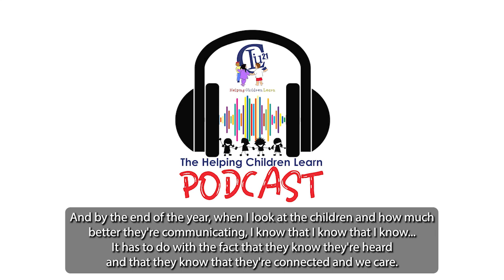S3E1 Meet Our Annie Sullivan Award Winner - Margarita Rivera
Welcome to the third season of the Helping Children Learn Podcast! We start off this school year by introducing you to one of our employees of the year. From the Carbon County Early Learning Center, Margarita Rivera (better known as Margie) pours her heart and soul into her students with true love and patience.

We sit down with Margie and another teacher from the Early Learning Center, Jen Prosock, to talk about Margarita's recognition as one of CLIU21's best educators for 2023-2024! We talk about Jen and Margie's different teaching styles and how they have more in common than they thought! And we answer a big question before we end the show, What Keeps Bringing You Back to the Classroom Each Day?

This podcast can be streamed on Apple Podcasts, Spotify, Google Podcasts, Pandora, Amazon Music, and more! Just type in the search bar “Helping Children Learn” and you will find it. You can also find this video podcast with closed captioning on our YouTube channel.